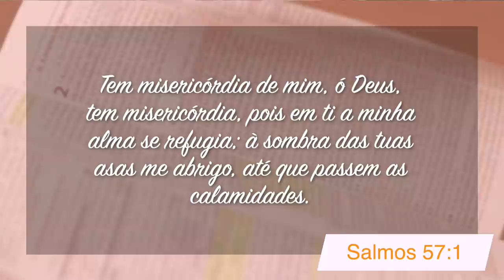Minutos de Esperança | Um Deus que Nos Abriga a Sombra de Suas Asas | Com o Pr. Elias Brenha